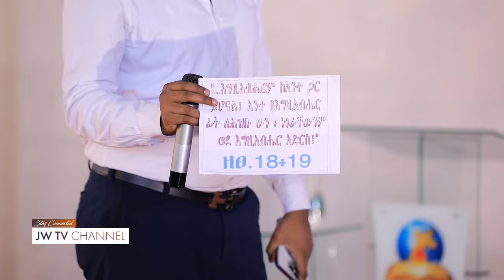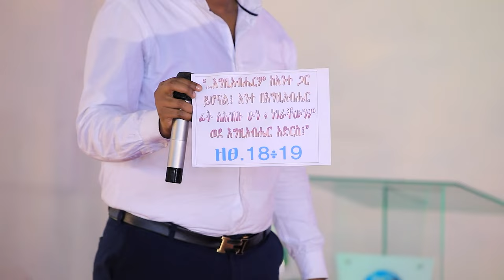1094) ተወራርደን ነው የመጣነው (አነጋጋሪ ትንቢት)